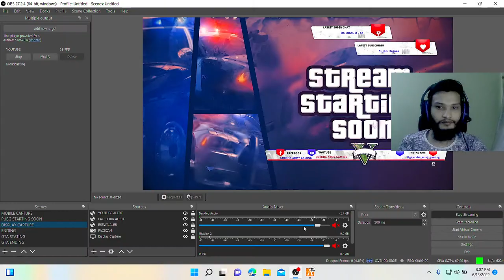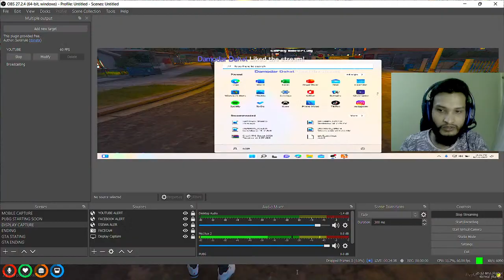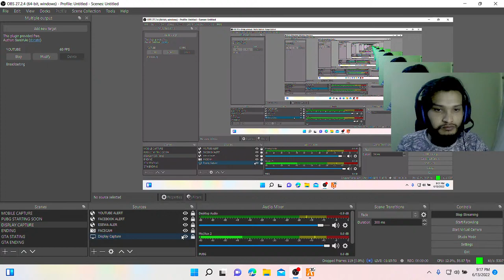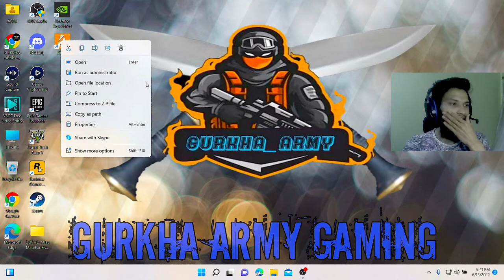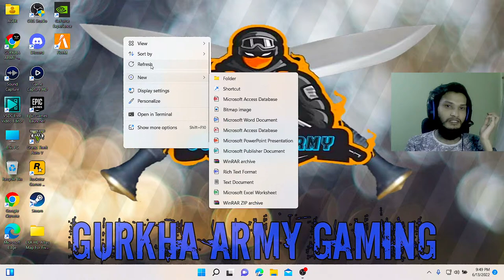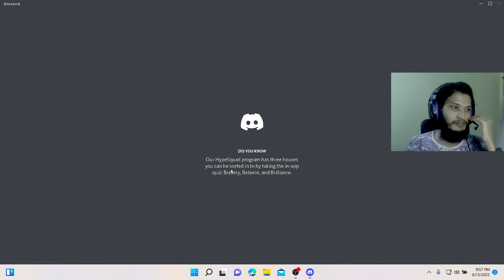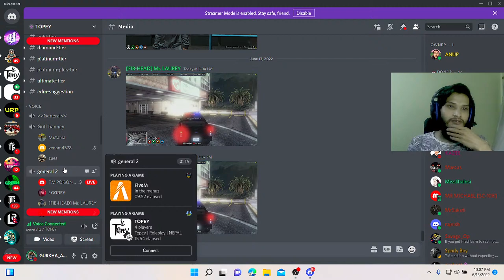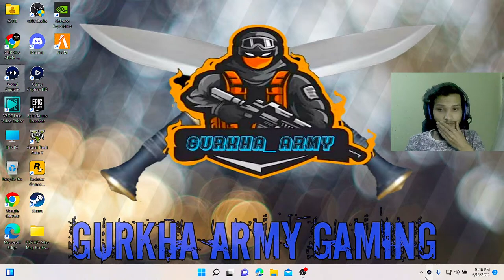WHO WILL BE THE NEXT BALLAS MEMBER?? | GANG RP | TOPEY ROLEPLAY NEPAL | GURKHA AMRMY GAMING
-         RULES SHOULD BE FOLLOWED IN LIVE CHAT :

      1.    NO RULES

-         PC specs:
          i5 9th gen
          8GB RAM
          512GB SSD
          NVDIA 1650 (4GB)